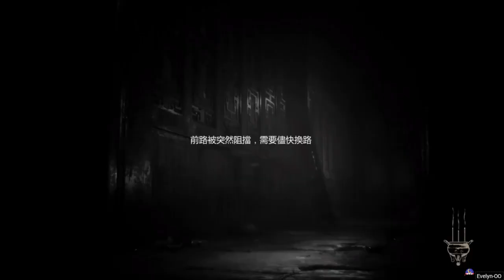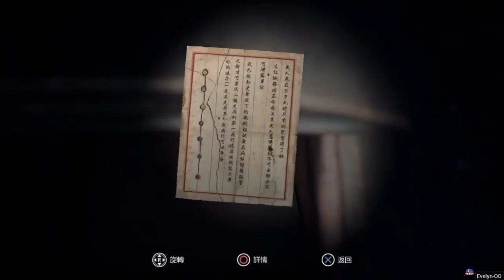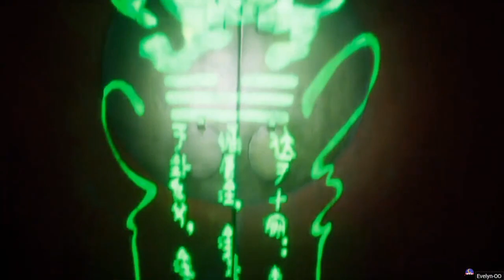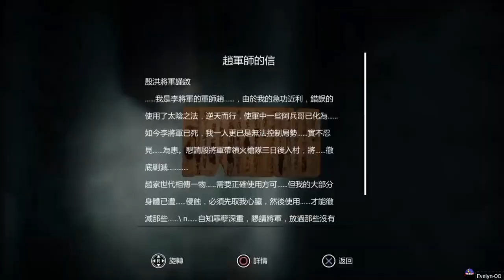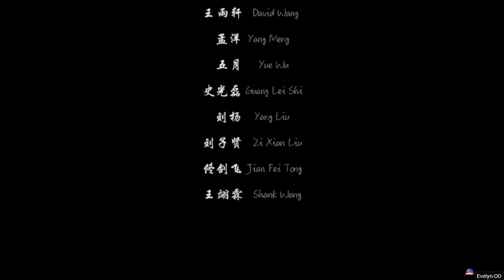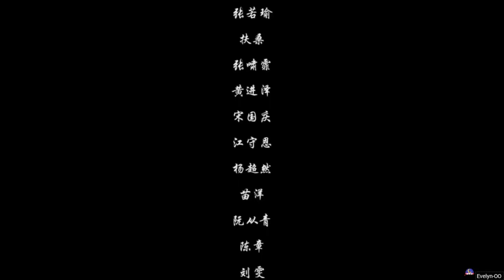l Paper Dolls 2 l 1080p/60fps l Hard Mode l S Rating l Full Game Movie l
l Puzzles l
Part 1
Obtain a Writing paper & Second hand pointer
1:05 - 1:45  1:51 - 2:22
Obtain a 3g & 4g weight & Mind Concoction
2:58 - 3:46  4:05 - 4:16
Obtain a Ruyi scepter & Firearm
14:16 - 14:49
Part 2
Endless Corridor
42:35
Escape from the Mirror Realm
46:09
Part 3
Lady Yin's Room
Box
48:31
Vase
1:10:33
l Free all spirits of the dead l ≈≈≈≈≈≈≈≈≈≈≈≈≈≈≈≈≈≈≈≈≈≈
Sealing Dagger
11:25
Jin Zhan l Magnolia Sachet
30:34
Long Dan l Peach Sachet
34:38
Wu Zhi l Peony Sachet
50:21
Zhen Zhu l Pomegranate Sachet
56:34
l Prologue l Ending l
Prologue
0:34
Part 1
1:05
Boss Yin Ling
23:16
Part 2
25:10
Take Master Yin's heart
1:01:21
Boss Master Yin
1:06:29
Part 3
1:08:54
Final Truth
1:11:39
Boss Mistress Yin
1:18:02
Game Ratings and Ending
1:21:38